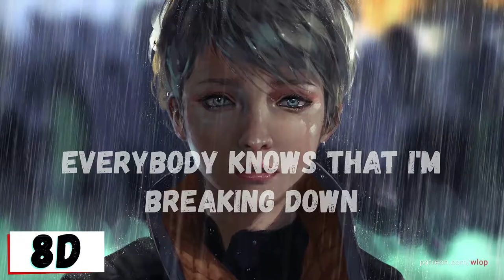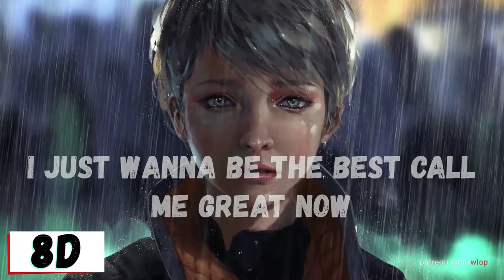NEFFEX - Cold ❄️[Copyright Free] - 8D LYRICAL SONG [ MUSICAL UNIVERSE RELEASE ]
Follow My friend's GFX account on Instagram who makes awesome content, so please do check his account.

IMPORTANT :
IMPORTANT NOTICE:
CREDITS :
✦✦✦✦✦ NEFFEX ✦✦✦✦✦